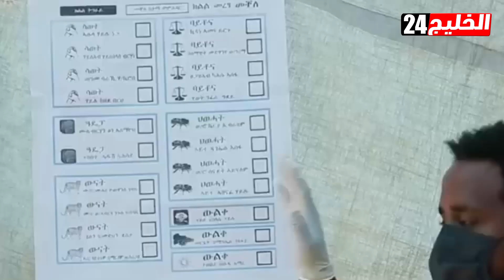رسالة شديدة اللهجة من الخارجية الأمريكية إلي أبي أحمد بشأن يوم 21 يونيو القادم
" سيكون بوسع العديد من الإثيوبيين في 21 يونيو فرصة الإدلاء بأصواتهم في الانتخابات، وهي ممارسة مهمة لحقوقهم المدنية والسياسية ولا ينبغي أن يُنظر إلى هذه الانتخابات على أنها حدث فردي، بل على أنها جزء من عملية سياسية ديمقراطية تنطوي على الحوار والتعاون والمصالحة".